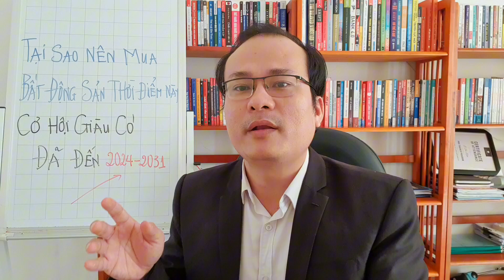Tại Sao Nên Mua Bất Động Sản Thời Điểm Này.Cơ Hội Giàu Có Đã Đến.2024-2031 Giai Đoạn Thịnh Vượng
Tại Sao Nên Mua Bất Động Sản Thời Điểm Này.Cơ Hội Giàu Có Đã Đến.2024-2031 Giai Đoạn Thịnh Vượng. Giữa lúc người người nhà nhà khủng hoảng tâm lý phải bán đổ bán tháo đi, cũng như có rất nhiều thông tin tiêu cực, thì đây chính là thời cơ vàng cơ hội làm giàu cho những ai nhìn ra.
Khi chúng ta thấy được rằng sau năm 2023 chính xác là từ năm 2024 trở đi thì những chính sách của nhà nước cũng như những nguồn vốn đầu tư công của chính phủ, vốn nước ngoài, các gói kích thích kinh tế... thì đây chính là cơ hội làm giàu cho những người đi săn đi tìm đi mua bất động sản vào lúc này.
Qua năm 2023 thì luật đất đai được áp dụng thì lúc đó sẽ không còn tình trạng đi mua bán sẽ trở nên rõ ràng và chi phí thuế phí, giao dịch qua ngân hàng, định danh bất động sản, bỏ khung giá đất thay thế bằng bảng giá đất, cũng như sự can thiệp của nhà nước, thì tình hình thị trường bất động sản sẽ trở nên khác biệt.
Giữa lúc ai cũng đi bán ít người đi mua, lãi suất giảm giá, kinh tế có dấu hiệu phục hồi thì đây chính là cơ hội để chúng ta trở nên giàu có hơn nếu bạn biết nhận ra nó.
Anh em xem video thấy thông tin hay và hữu ích,cũng như nhận thêm được nhiều video hay và cập nhật mới nhất thì Hãy ủng hộ e bằng nút follow. Để e có thêm động lực làm thêm nhũng video mới hay hơn.